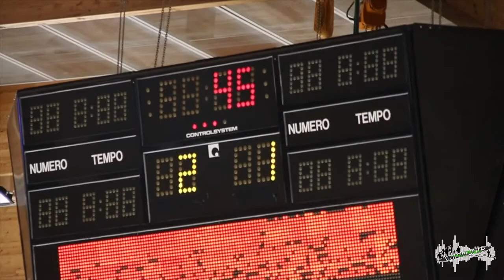Para Ice Hockey 8° Torneo Internazionale - Intervista a Gabriele Lanza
Intervista per la terza giornata del Torneo a cura di Fabio Rossignoli, per Associazione Volonwrite.

Dal 21 al 26 gennaio si svolgerà, al Palazzetto del Ghiaccio Tazzoli di Torino (Via Sanremo 67), l'8° edizione del Torneo Internazionale di Para-Ice Hockey di Torino, l'hockey su ghiaccio praticato da atleti con disabilità. Si tratterà di un'edizione speciale perché intitolata all'indimenticato e indimenticabile Capitano della Nazionale Italiana di Para-Ice Hockey Andrea "Ciaz" Chiarotti, instancabile fondatore e promotore del movimento sul territorio nazionale: a lui è dedicato anche il nuovissimo logo del Torneo, creato da Carlotta Francia Di Celle. L'organizzazione è, come consuetudine, affidata a Sport Di Più. Le partite (tutte a ingresso libero e trasmesse in diretta da Rai Sport) si disputeranno alle 10 e alle 15: l'Italia giocherà sempre al mattino.